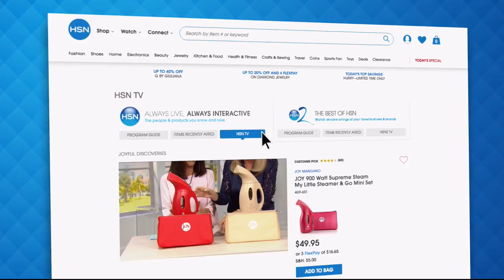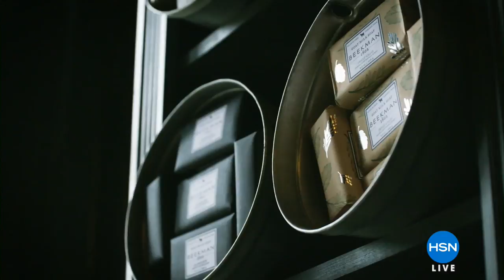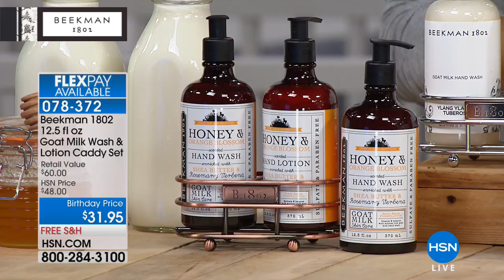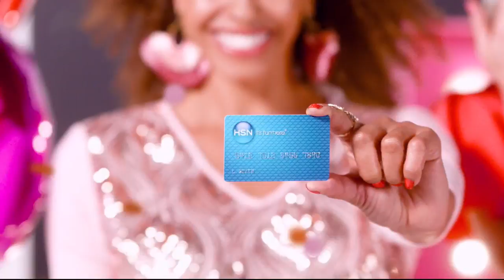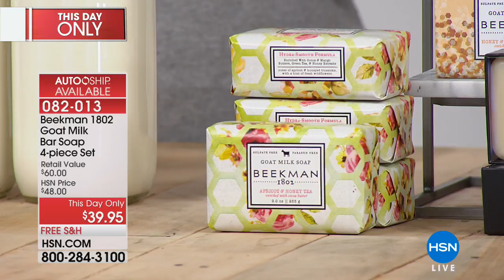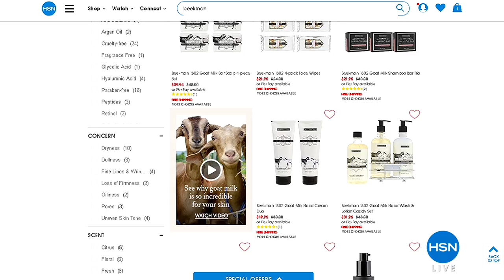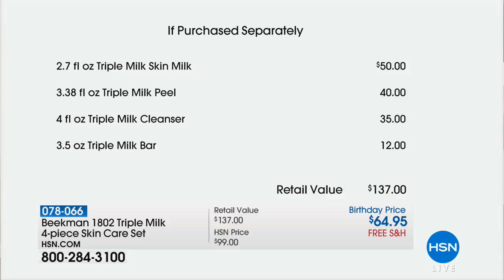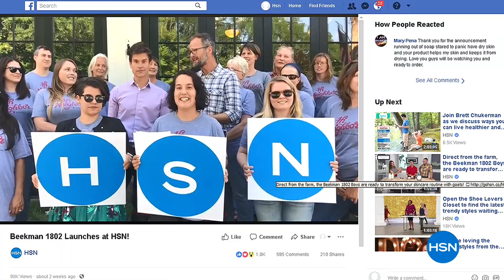HSN | Beekman 1802 Bath & Body Premiere 07.31.2018 - 08 PM